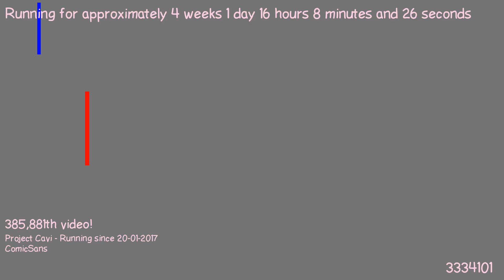1487513559 - Webdriver Cavi - H2